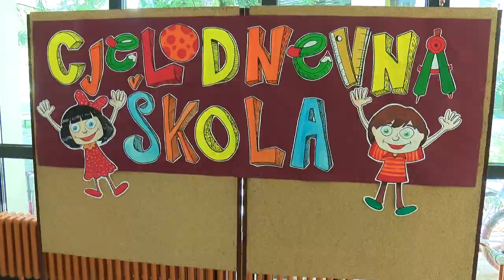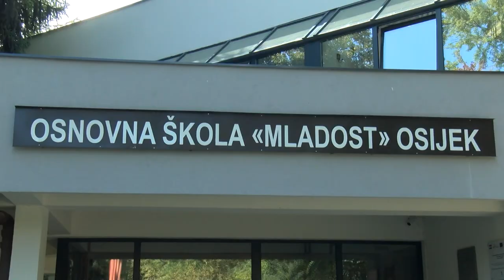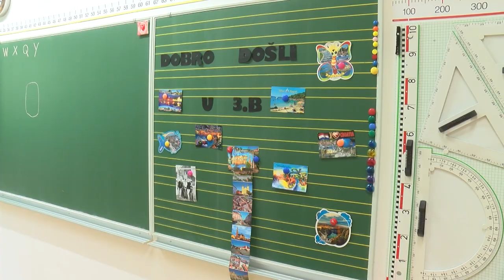Zaživjela cjelodnevna škola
Prvi je dan nove školske godine. U osnovnoškolske i srednjoškolske klupe sjelo je 445,800 učenika od čega 35 tisuća prvašića što je čak dvije tisuće manje nego prije dvije godine. Nova školska godina donosi određene promjene u vidu eksperimentalnog programa cjelodnevne škole koji se provodi i u dvije osječke osnovne škole, "August Šenoa" i "Mladost". Ovu potonju posjetio je ministar znanosti i obrazovanja Radovan Fuchs i pojasnio kako se radi o četverogodišnjem pilot projektu koji se provodi u 64 hrvatske škole. Učenici će u školi boraviti nešto duže, uz više matematike, hrvatskog, ponavljanja gradiva, ali i pisanja domaće zadaće uz dodatan besplatni topli obrok i izvannastavne aktivnosti u poslijepodnevnim satima. Svojevrsno je to rasterećenje i za roditelje koji vrijeme s djecom neće morati provoditi uz školske udžbenike, a u mnogo slučajeva izbjeći će se i skupe instrukcije, dok će učitelji raditi više, ali uz veću plaću.